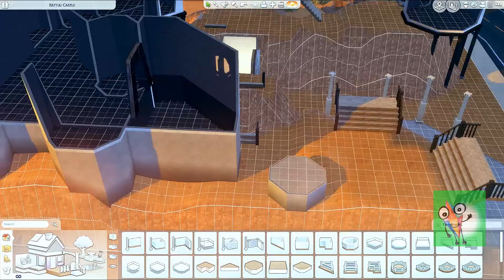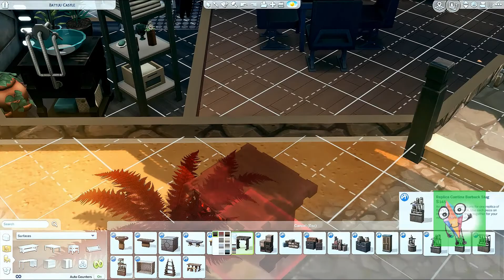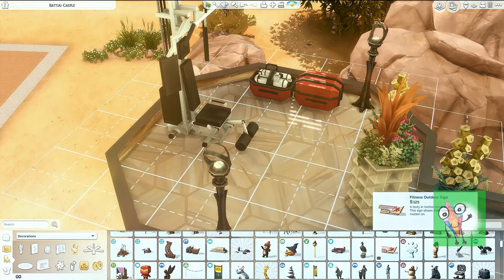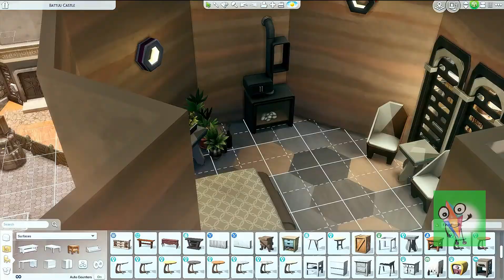Batuu Palace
This project started with the idea of making it look  like a small town with the separate building areas, the transport landing area, cantina and market type area at the front then I started building upwards and connected it all more than i was going to and transformed into something else.